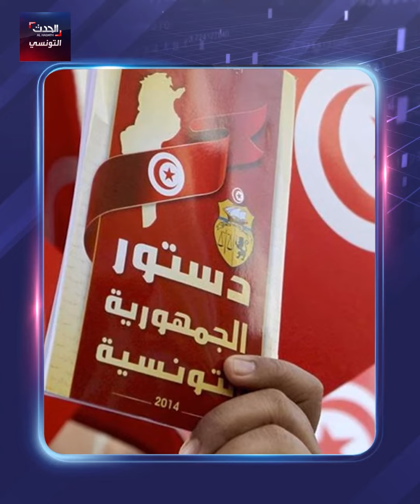أخبار تونس 120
استثمار بريطاني في تونس بمجال الطاقة الشمسية
بدء العمل بالدستور الجديد بعد إعلان نتائج الاستفتاء النهاية
إحباط 5 عمليات هجرة غير نظامية وإنقاذ 80 مجتازا